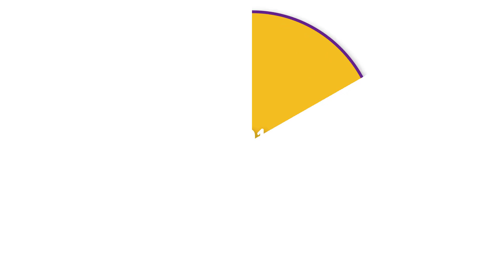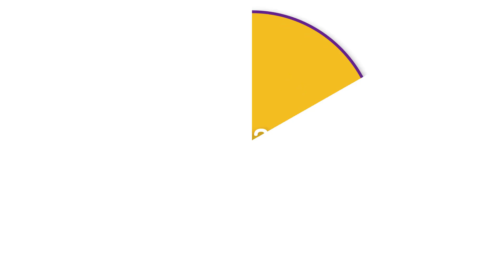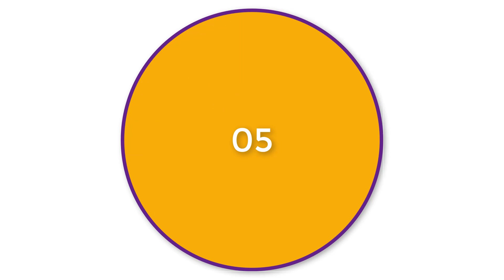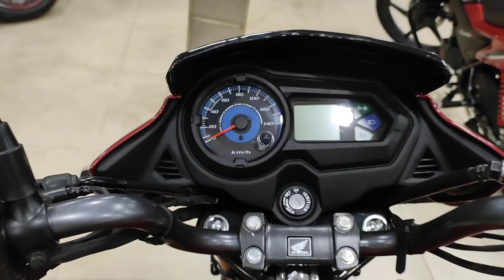স্বাধীনতা ক্যাশ ব্যাক অফার 2023| Honda All Bike Price in Bangladesh march 2023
স্বাধীনতা ক্যাশ ব্যাক অফার 2023| Honda All Bike Price in Bangladesh march 2023Honda all Motorcycle price in Bangladesh February 2023